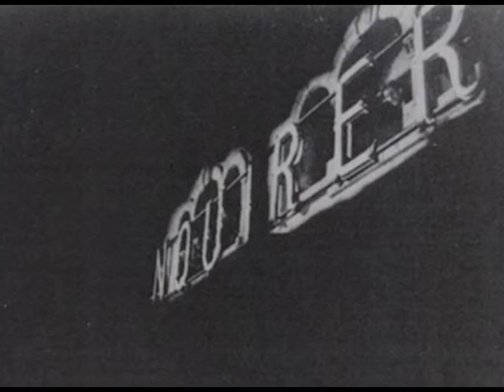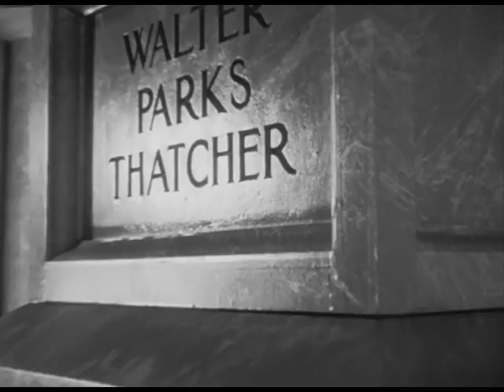Special Effects use in Citizen Kane